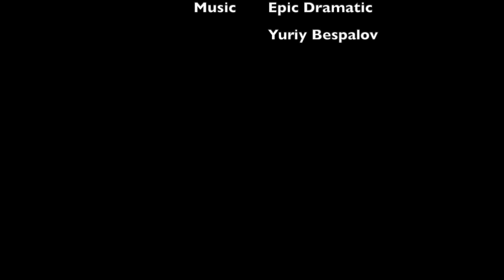Jk Keller Tribute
A tribute video to JK Keller's time lapse video of himself. Keller took a photo of himself for 16 years and created a video showing his transformation. In this video you will see the transformation of two NHL players, Brent Burns and Joe Thornton